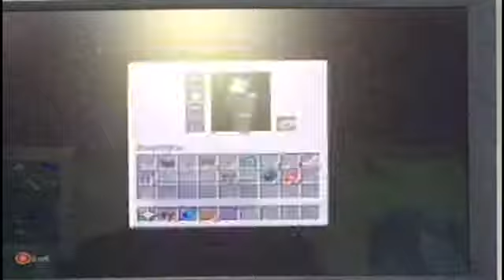The End (6)